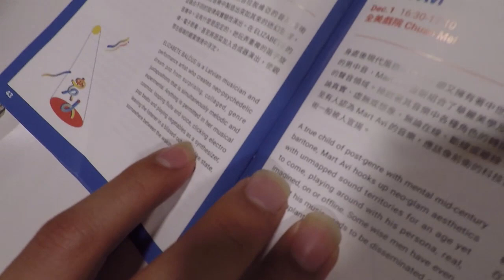พูดคุยวันที่สอง Lucfest 2018 [1 Dec.18]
จบวันทีสองแล้ว มาพูดคุยสรุปเนื้อหา ไปทำอะไรมาบ้างทั้งวัน
เทศกาลดนตรี Lucfest 2018 [Tainan ,Taiwan]

1 Dec.2018
ชื่อ Hotel : King Wow Inn